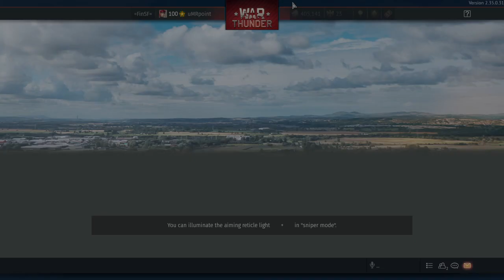RAREST BATTLE ACTION IN WAR THUNDER War Thunder FIREFIGHTING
ALLY NOT HAVING FPE   VS   ENOUGH TIME TO HELP  = FIREFIGHTING BECOMES RAREST BATTLE ACTION TO ACHEIVE IN WAR THUNDER